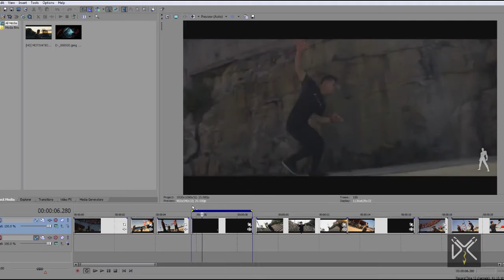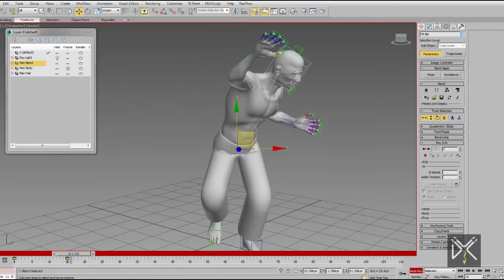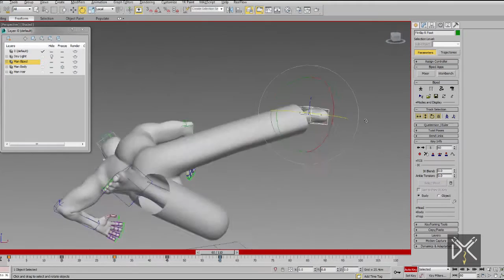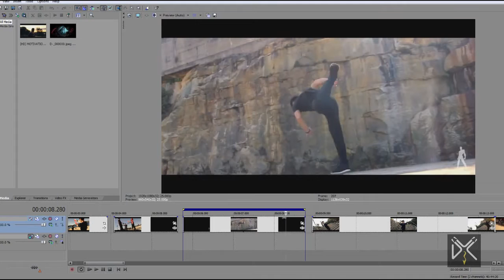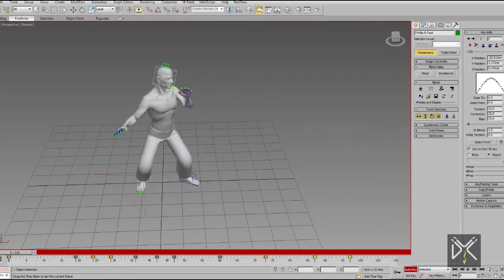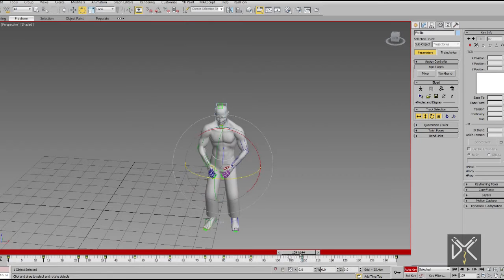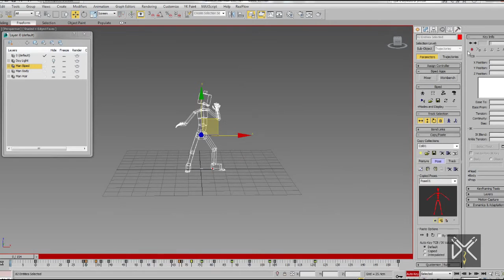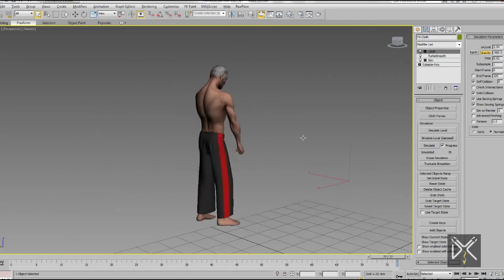Character Animation Tutorial